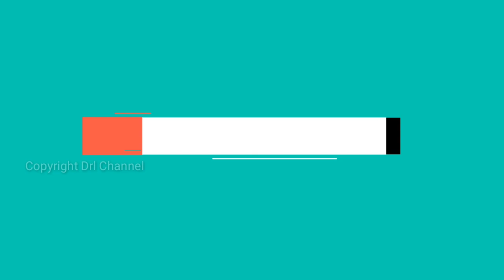Top 5 Viral Video 2017 Electric Fan Guard Snake Trap To Catch Huge Snake By Beautiful Girl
WE RELEASE UP TO DATE CONTENT COVERING EVERY ANGLE OF THIS